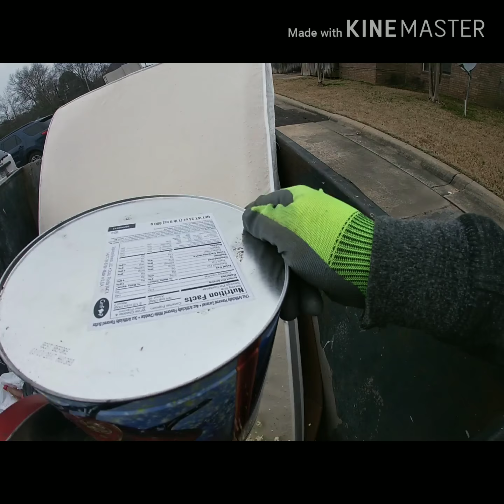Curbside and dumpster diving.😀🤑♻️♻️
Curb claims and dumpster finds.